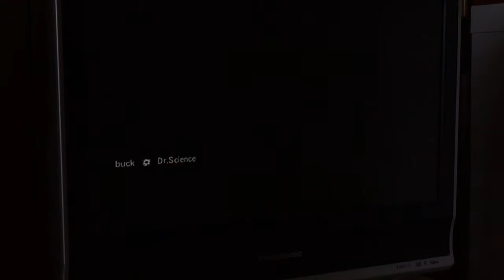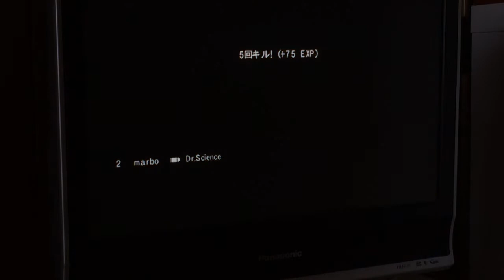Goldeneye 007 Wii: 4 minutes Conflict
Hosting